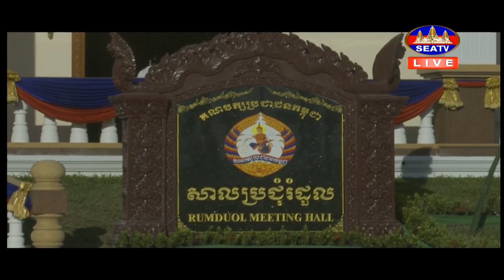គណបក្សខេត្តកណ្តាល ដាក់ចេញផែនការសំខាន់ៗ ដើម្បីយកជ័យជម្នះក្នុងនីតិកាលថ្មី